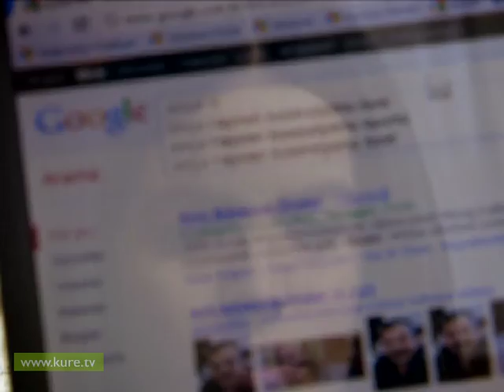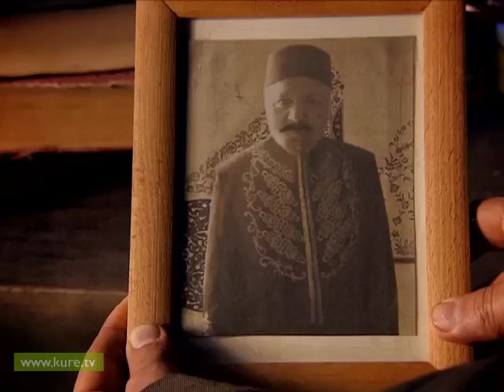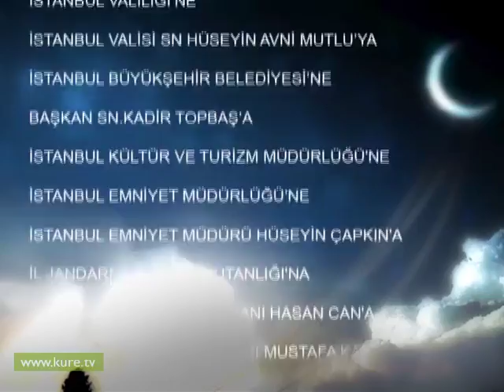13.Bölüm - Farklı Boyut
1411 yılında yaşayan bir ulak Sırp askerleri tarafından esir alınıp işkenceyle öldürülür. Melek ise bu kez, öğrencileri için etüd merkezi açmaya gayret eden idealist tarihçi Adempaşa'ya yardımcı olacaktır. Fakat Adempaşa'ya şarap tüccarı Celal Efendi engel olur. 15. yy'da yaşayan Ulak'ın bu iki adamla olan bağlantısı Melek'i neden şaşırtacak? Diğer yandan Hançer'in, Melek için çok kötü bir planı vardır. Hançer bu kez, amacına ulaşacabilecek mi?